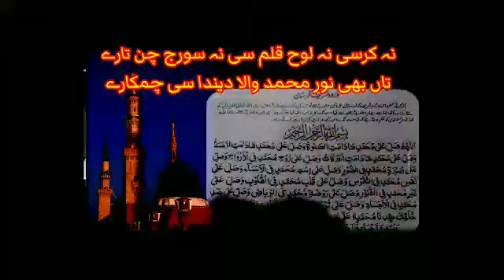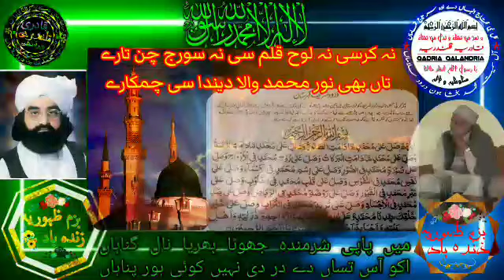nigah e ishk o Masti main | by | Khalid Husnain Khalid | Qadria Qalandria | Bazm e Zahooria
# Baba g Syed Zahoor Hussain Shah Sahb #